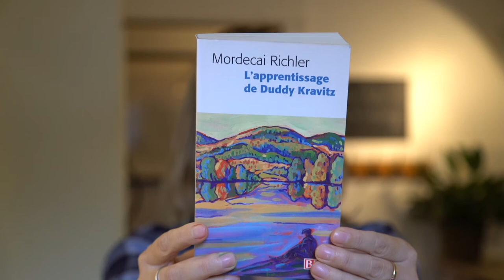L'Apprentissage de Duddy Kravitz, de Mordecai Richler, et la recette du smoked meat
Le portrait d'un jeune homme, Duddy Kravitz, une figure de anti-héros, un petit arnaqueur sans scrupules, qui a une telle envie de réussite que tous les coups sont permis !
Plongez dans l'univers juif anglophone autour de la rue Saint-Urbain à Montréal dans les années 1940 et découvrez la recette du smoked meat, un sandwich à la viande fumée, une spécialité de la diaspora juive d'Europe de l'est.